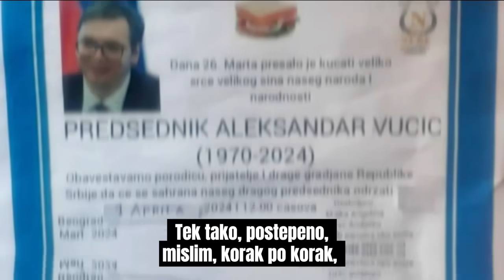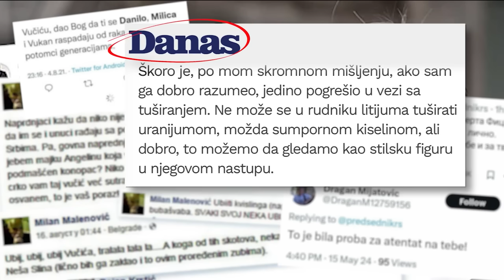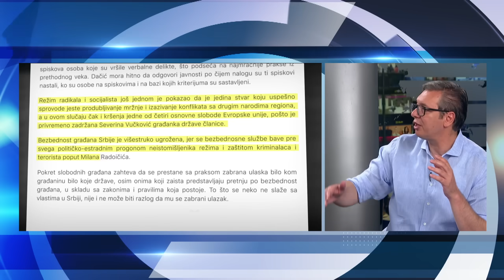Вучић: Гледам 10 година унапред, бринем о будућности земље